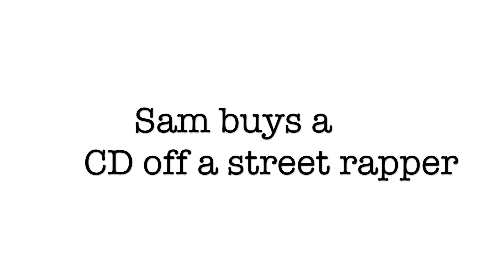Adventuring in Venice Beach ep1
The start of our trip through Mexico, we arrived in LA and went to Venice Beach to kill some time. We stayed there for a few hours and then headed to the greyhound station and caught a bus to Tijuana
Song = City Kids - OCD: Moosh and Twist